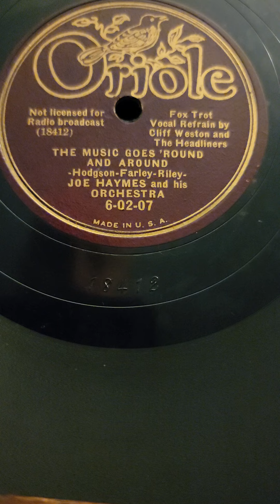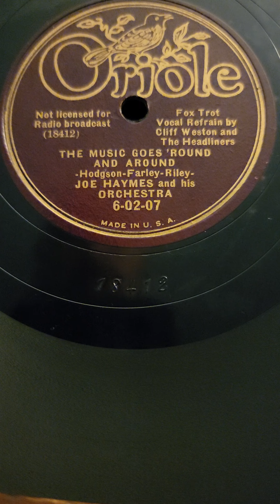Music Goes 'Round & Around - (Cliff Weston, Headliners) Joe Haymes & his Orch Oriole #6-02-07 1936